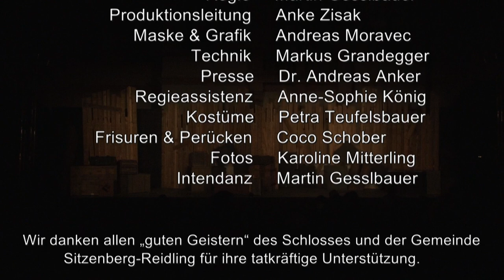SOMMERSPIELE SCHLOSS SITZENBERG Teil 02 Figaro lässt sich scheiden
Figaro lässt sich scheiden ist eine Komödie in drei Akten und neun Bildern
von Ödön von Horváth. (1901–1938).